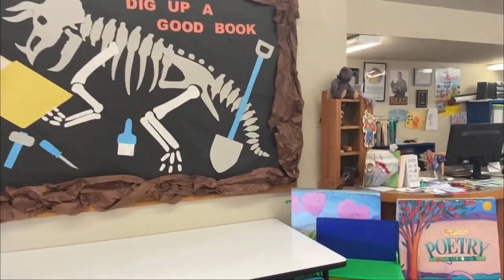Canon City Library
Have you visited the Cañon City Public Library recently?  Check out what the library has in store for the summer.  Find out more with 5 Questions with Chris.